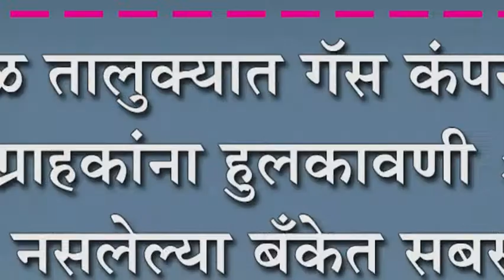शिरोळ तालुक्यात गॅस कंपन्यांची ग्राहकांना हुलकावणी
शिरोळ तालुक्यात गॅस कंपन्यांची ग्राहकांना हुलकावणी : खाते नसलेल्या बँकेत सबसीडी जमा करण्याचा पराक्रम